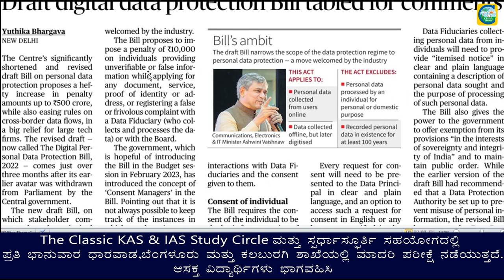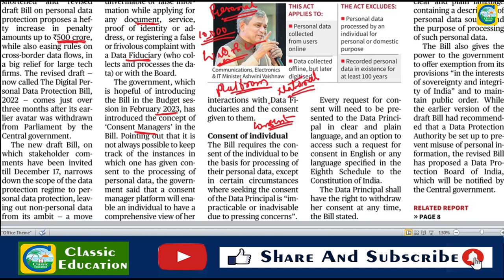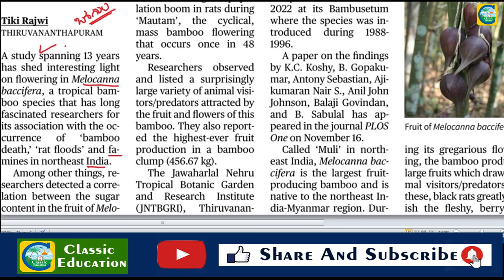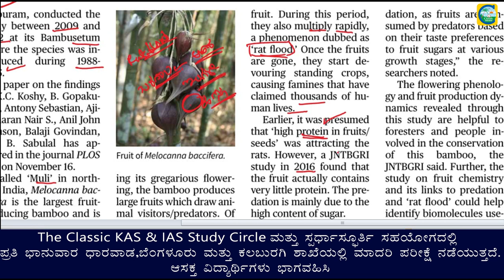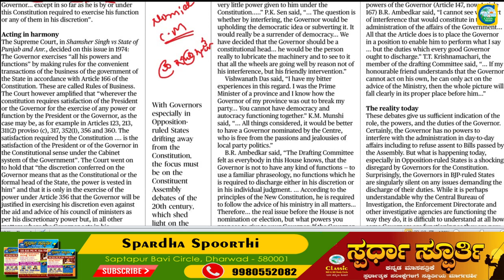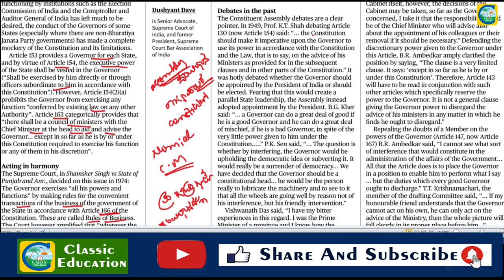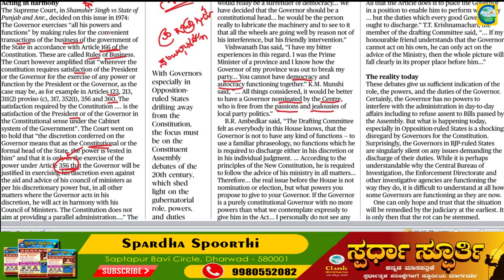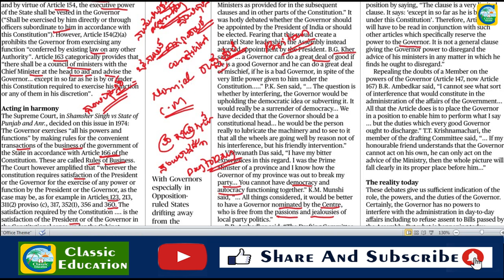November 19th Current Affairs|| The Hindu Newspaper Analysis || Editorial Analysis